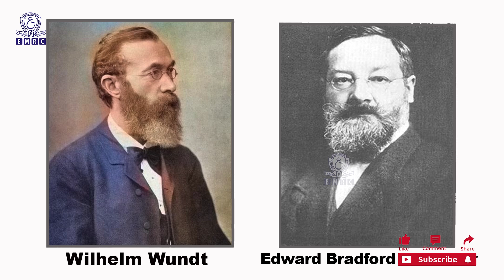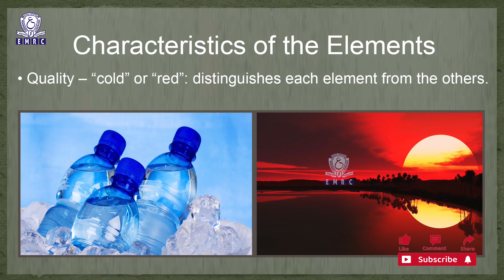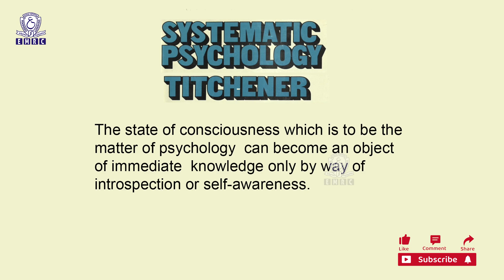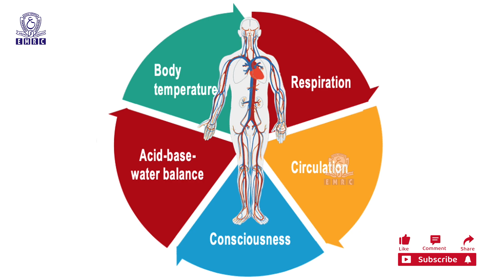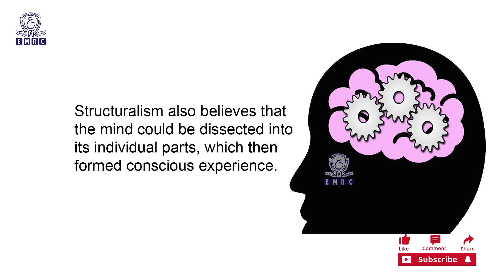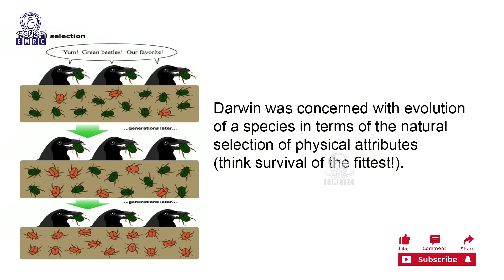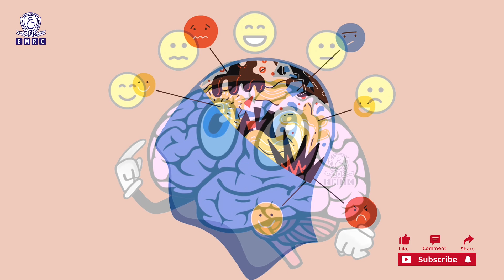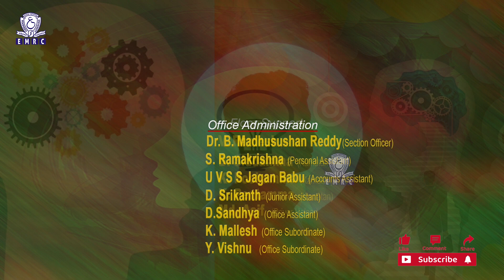Lesson 3 SCHOOLS OF PSYCHOLOGY PART 1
B.A
General Psychology
Sem-1